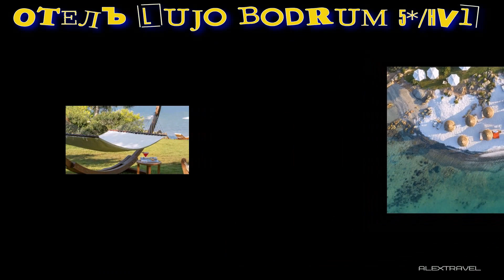Обзор Lujo Hotel A`la Carte All Inclusive (Турция Гюверджинлик).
Роскошный уединенный отель Lujo Bodrum A`la Carte с обслуживанием по системе «все включено» расположен в деревне Гюверджинлик ... Собственный песчаный пляж находится рядом с отелем. Протяженность пляжа составляет 1 км. 3 концепции пляжей: основной пляж Joy Beach, Escape Beach (Escape Beach предлагает полную тишину и расслабление; будучи самой спокойной частью залива, этот пляж покрыт идеальным белым песком) пляжный клуб - Indigo Beach Club – для гостей старше 16 лет. Пирс 1 500 кв.м. Шатры на пирсе (платно). Зонтики, шезлонги, пляжные полотенца - бесплатно.
    Мои советы: мои экскурсии по Тайланду :
    Экскурсии. Таиланд. Паттайя. Nika Travel